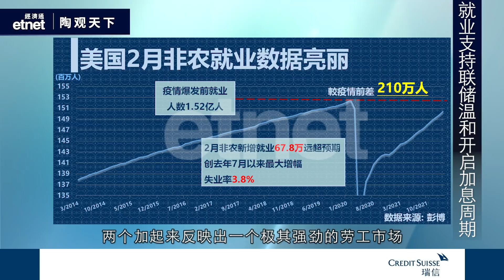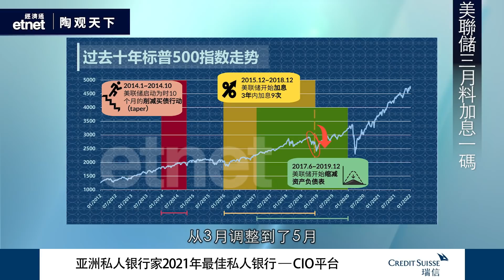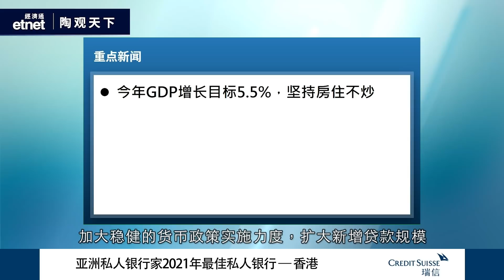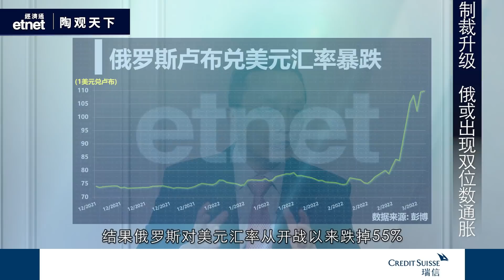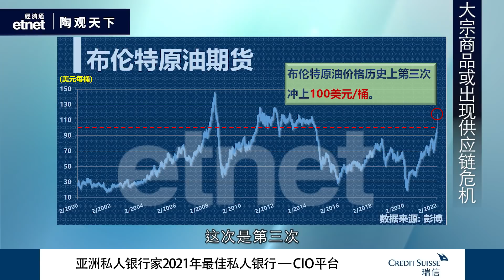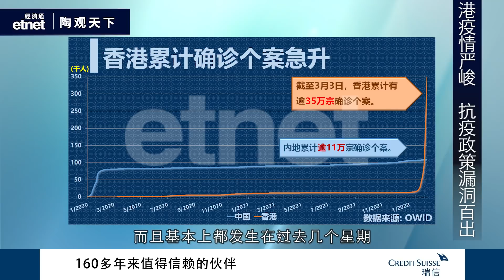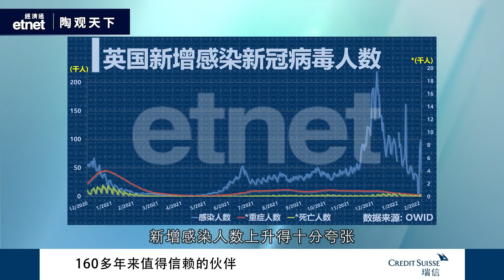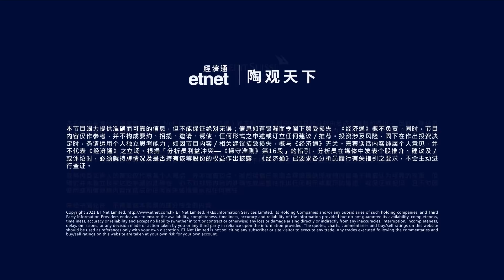2022-3-06 | 強就業為加息定調 大制裁令供應尷尬| 陶觀天下｜etnet｜瑞信｜嘉賓：陶冬博士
《陶觀天下》強就業為加息定調  大制裁令供應尷尬

【嘉賓】
瑞信亞太區財富管理部大中華區副主席 陶冬博士

【內容簡介】

美國勞工部公布2月非農就業數據優於預期，失業率亦進一步回落。美國勞動力市場形勢一片大好，就業復蘇似乎步入正軌。市場對美聯儲最早或於今年3月加息的預期持續升溫。但地緣問題衝突加劇，美聯儲加息幅度會否高於往常？俄烏戰事延燒，歐盟對俄羅斯金融、銀行領域、政府官員和企業人士等已發起數輪制裁。不過，歐洲在石油和天然氣的進口嚴重依賴俄羅斯，這一嚴厲的制裁措施會否將使歐盟遭到反噬？俄國於烏克蘭危機落幕後，仍將與歐洲市場維持緊密之能源供需關係嗎？陶冬為您解讀。

【合作機構】
瑞士信貸（Credit Suisse AG）（瑞信）是具領導地位的全球金融服務提供商。我們的策略建立於瑞信的如下核心優勢之上：領先的財富管理人、專業的投資銀行實力以及在瑞士本土市場的強大優勢。我們尋求採用均衡方式進行財富管理，旨在利用成熟市場的巨大財富以及亞太區與其他新興市場財富的顯著增長，同時為主要發達市場提供服務，尤其是瑞士。瑞信僱用約49,090名員工，瑞信的母公司瑞信集團（Credit Suisse Group AG）的註冊股份（CSGN）除於瑞士上市外，亦以美國預托證券（CS）形式於紐約上市。有關瑞信的其他資料，請瀏覽

【免責聲明】
本視頻由香港經濟通有限公司ET Net Limited（經濟通）獨家製作，視頻中的資訊和分析由經濟通編制和得出。 因此，除經濟通之外的各方不對此類資訊的準確性、可靠性或完整性作出任何陳述，並且有關材料中表達的觀點不代表除經濟通以外的各方的觀點。

瑞士信貸集團股份有限公司及／或其聯屬機構（“瑞信”）僅出於提供一般資訊的目的而參與本視頻，並非針對觀看者的個人情況而提供。視頻內容並非瑞信的投資建議，亦無法律約束力，且不構成開展任何類型金融交易的要約或要約邀請。

視頻內各主講人的言論僅代表其個人觀點，並非瑞信觀點。雖然瑞信已採取合理措施確保視頻內容基於瑞信認為可靠的來源，但瑞信並未獨立核實這些來源的準確性，亦不對視頻內容的準確性或完整性作出任何明示或默示的陳述、或保證或擔保，且不對因使用或相信視頻內容而造成的任何損失或損害承擔任何責任。

未經書面允許，不得複製本視頻的部分或全部內容。

經濟通不會邀請任何觀眾加入任何網上群組，包括但不限於股市分析群組，亦不會接觸個別觀眾進行任何股票/商品/資產/服務之宣傳/銷售。一旦發現任何法定授權的推銷/邀約留言，或質疑與投資無關的問題，或留言有中傷/厭惡/謾罵/誹謗成分，又或影響其他觀眾觀看節目，經濟通將立即刪除其帳戶，並保留採取進一步行動的權利，敬請留意！